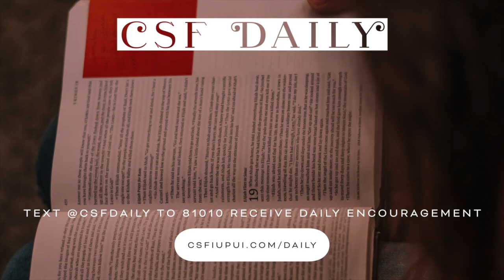Whirlwind of Control | CSF Night of Worship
Check out our fourth Night of Worship of the 2020 Fall Semester! Our theme for the night is the Whirlwind of Control (2 Kings 1:7-18) and includes student testimonies from Tifany Otis and Thomas Hess. We hope it reminds us all that God is offering us hope if we'll only release control!

New to CSF?

Life Groups
Life Groups are close-knit groups of college students who are learning to live more and more like Jesus and study the Bible better, together. We find immeasurable value in getting students together to read, study, and pray over the Word of God, while also getting to know one another!

About CSF
Christian Student Fellowship is a community of college students learning and growing deeper in their relationship with Jesus. We are a non-denominational campus ministry at IUPUI, and our mission is to pursue, model and teach intimacy with God in Christian community. No matter what has happened in your past or what you are currently going through, you belong here! CSF is a welcoming community where you can ask the tough questions and learn and grow deeper in your relationship with Jesus.

Timestamps
0:00 Intro
1:17 Worship
17:54 HYPE ACTIVITY
19:19 Message